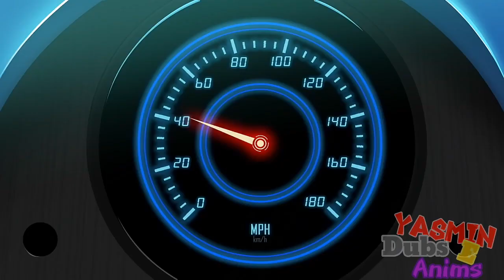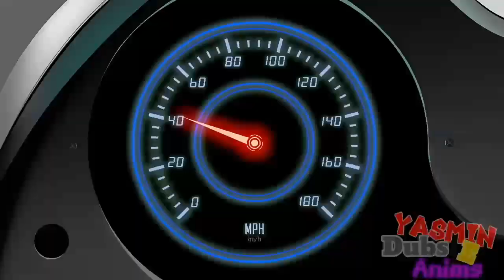•Team Sonic Racing Overdrive• | Completo | *Dublado*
Não tenho certeza de que vocês estavam esperando isso, mas eu postei, também como comemoração de Dia dos Pais né?

Elenco de Dublagem:

Sonic- @JackkyDubs

Tails- @yasmindubs_eanims08

Knuckles- @JackkyDubs

Amy- @Taiga.Delaart

Big- @PeriDoritos_

Shadow- @SonicStage_36459

Rouge- @yasmindubs_eanims08

Dr. Eggman- @Kalfrin Dubs

Tchauu!!! ❤

Animação por @SonictheHedgehog